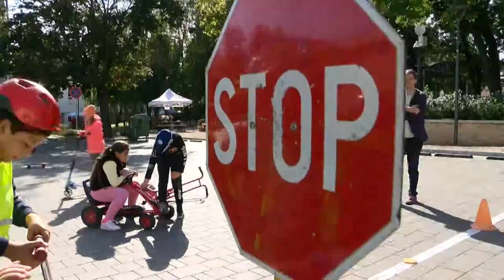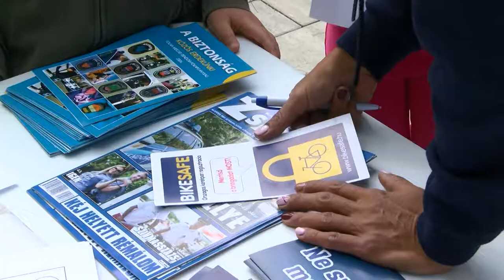Autómentes nap - Bonyhád 20190920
Évek óta megszervezik Bonyhádon az autómentes napot. A rendezvények változatlan célja, az egészséges életre és környezettudatosságra nevelés mellett a gyerekek közlekedési ismereteinek bővítése.